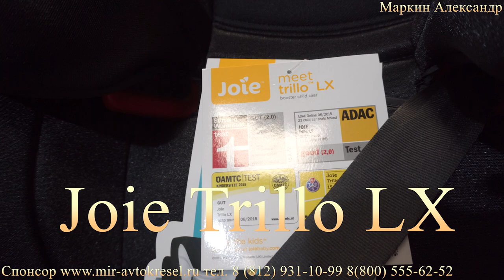Joie Trillo LX